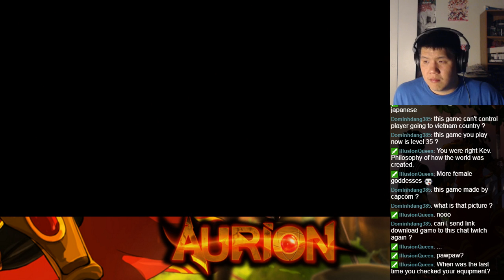Let's BLIND Play Aurion: Legacy of the Kori-Odan Part 35 - Wasao (2)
This is a blind playthrough of Aurion: Legacy of the Kori-Odan.  Join us as we experience the twist and turn of Enzo and Erine's adventures as they grow.